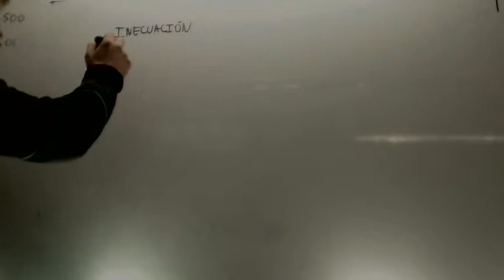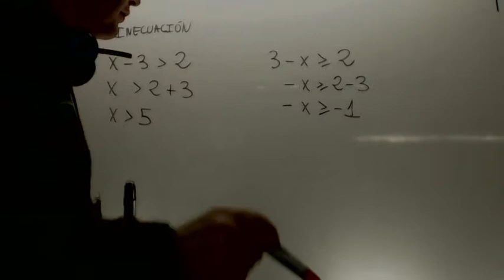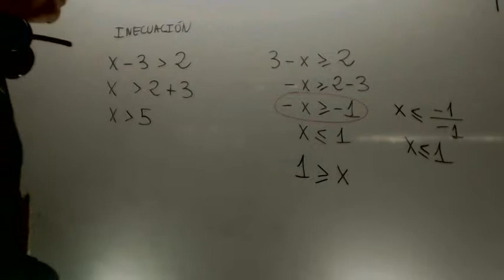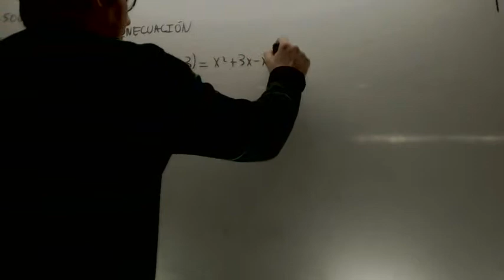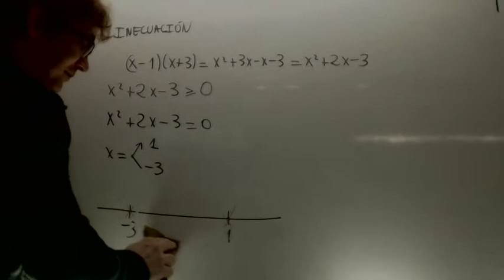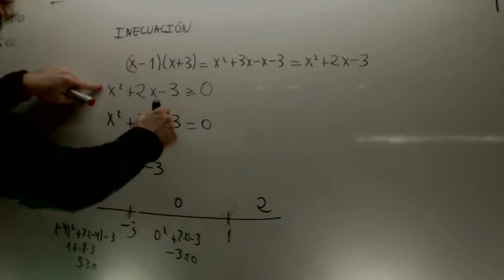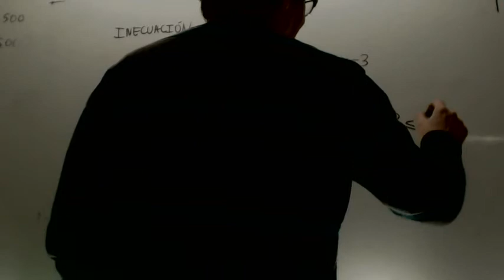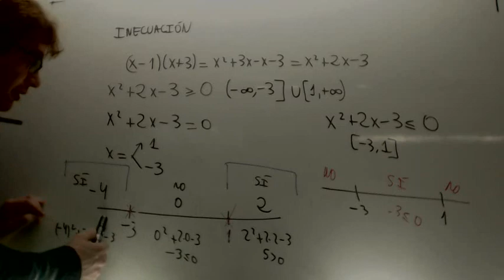Inecuaciones Matematicas 4º ESO Academia Usero Estepona